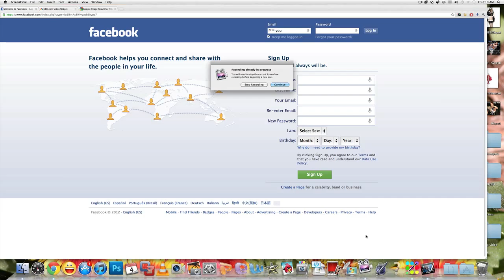preemiememe,,,lol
i love to entertain myself !! lol